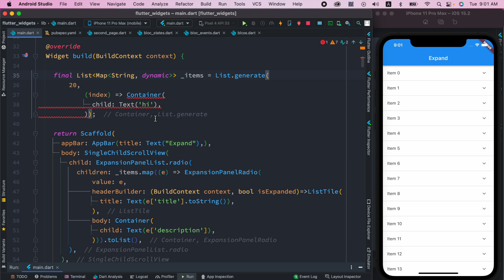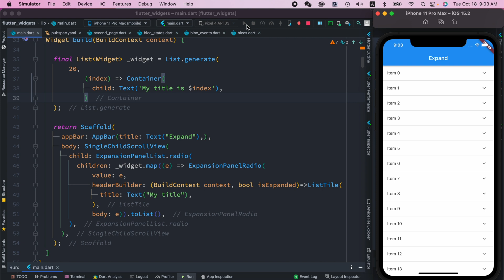Create List of Widgets Flutter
Learn how to create or generate list of widgets or objects in flutter using List.generator function.  Then use them inside scaffold
🔥🔥🔥🔥🔥🔥📚📖📚📖📚📖📚📖📚📖Take the complete course on Udemy

👉📕Take the course on Udemy which covers facebook and apple login and notification (facebook login, apple login notification would not be covered on youtube series)